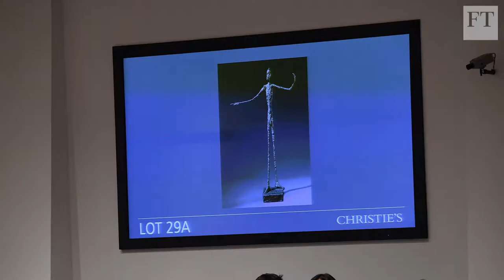Art Bites: Giacometti's 'Pointing Man'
Giacometti's 'Pointing Man' is in Tate's new exhibition. It's one of six casts; another was sold for a record-breaking $141.3m in 2015. Why is one version worth more? FT arts editor Jan Dalley reports